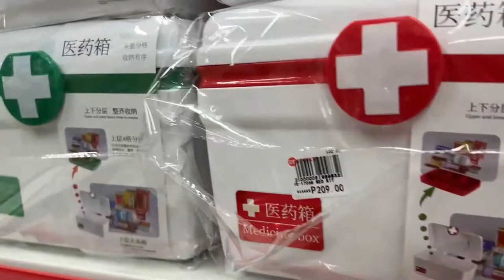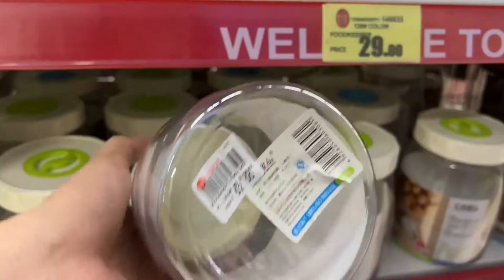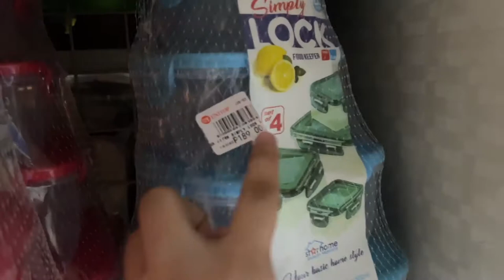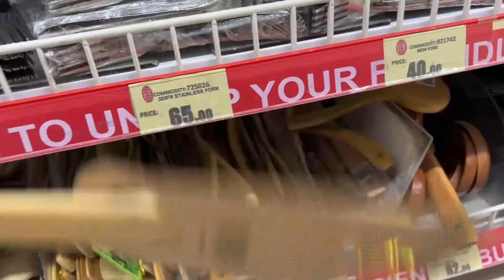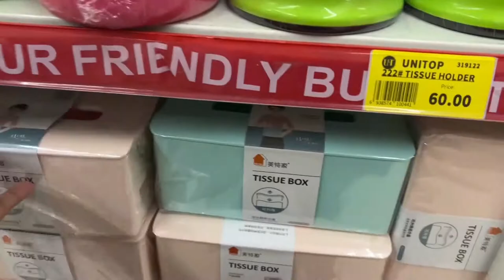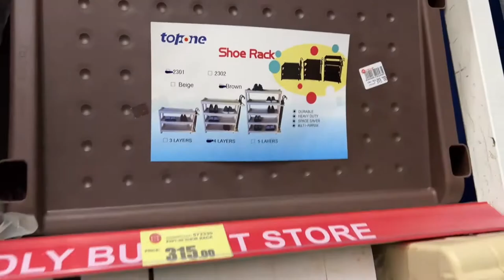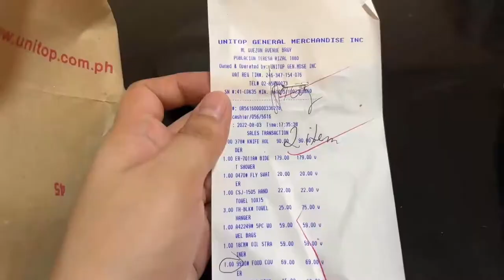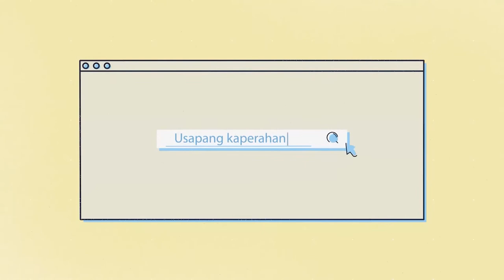P1,000 GROCERY CHALLENGE | UNITOP TERESA RIZAL | Pisobilities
Panoorin si Ate Jhobell, kung ano ang napamili nya sa halagang P1,000 sa Unitop Teresa Rizal!